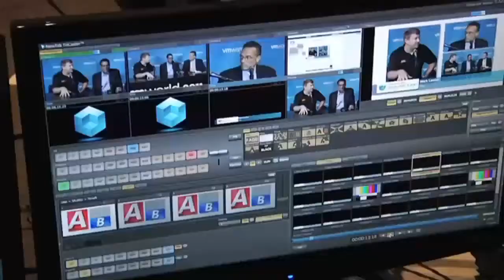Day 3 Wrap-Up - EMC World 2012 - theCUBE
The Cube - EMCworld 2012 - Day 3 Wrap-Up, with John Furrier and Dave Vellante